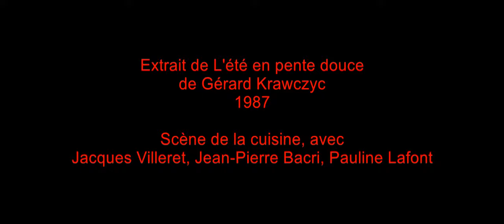L'été en pente douce, scène de la cuisine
Une scène de cuisine qui ne vaut pas celle des Tontons flingueurs mais qui reste tout à fait honorable. Avec trois immenses acteurs qui ont rejoint le panthéon des grands disparus du cinéma français.